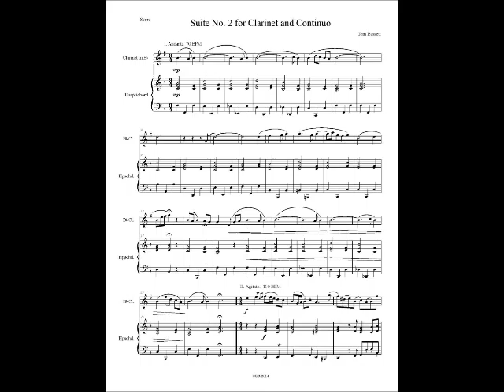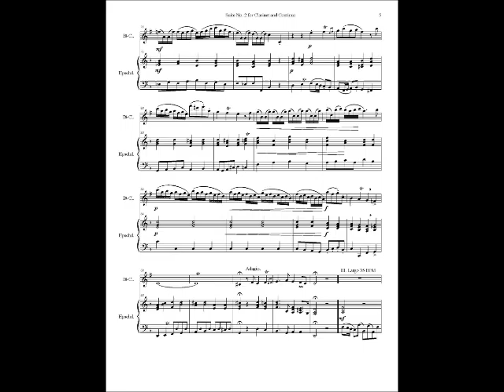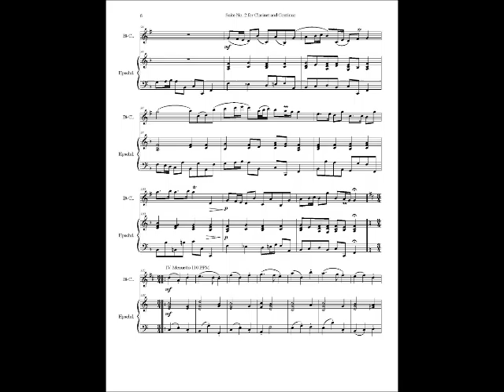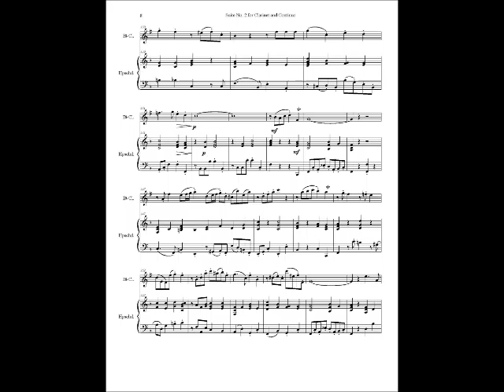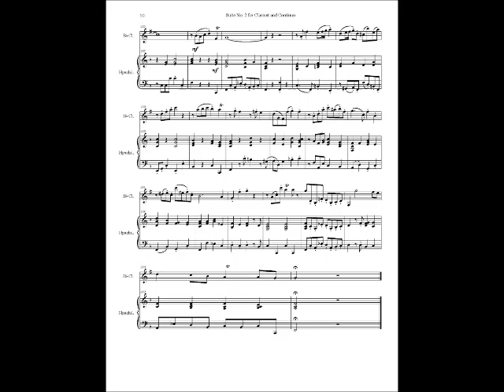Suite No.2 for Clarinet and Continuo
I. Andante, II. Agitato, III. Largo, IV. Menuetto, V. Tempo Ordinario.  Sheet music can be found on IMSLP